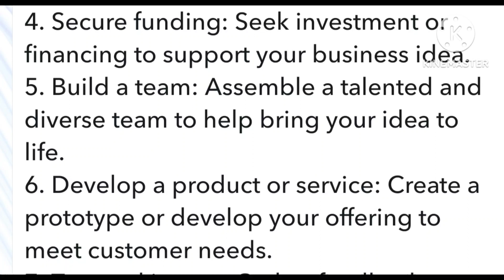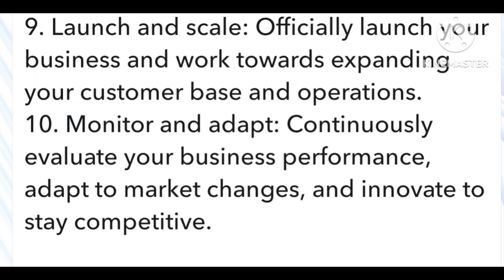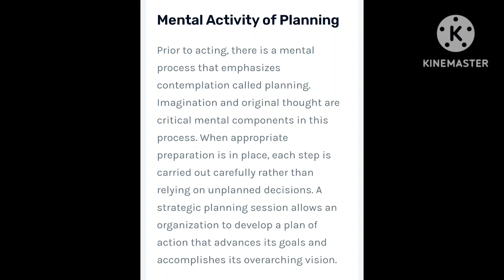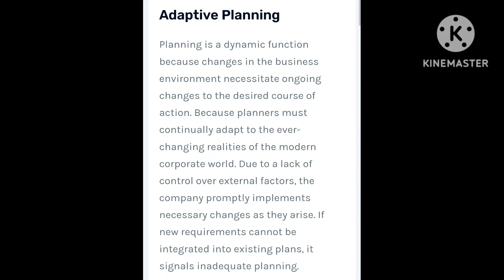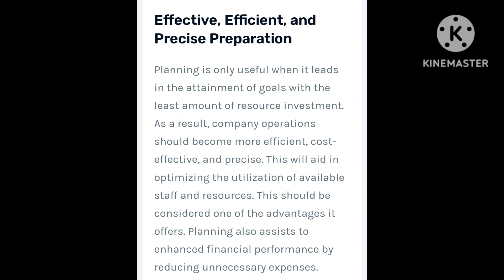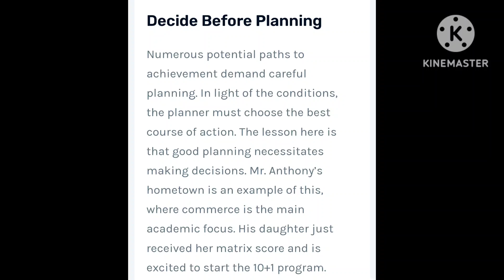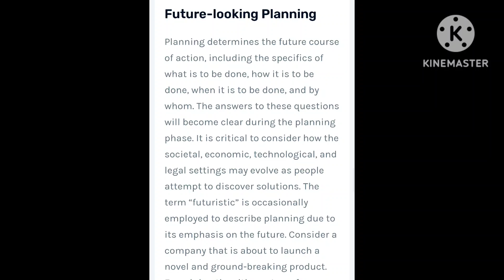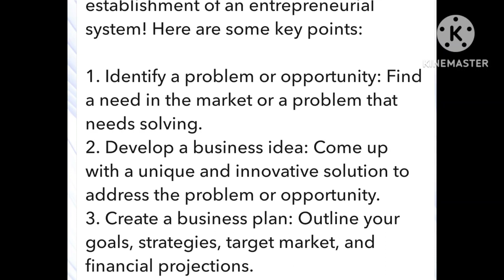Establishment of entrepreneurship (Entrepreneurship notes) Unit 2